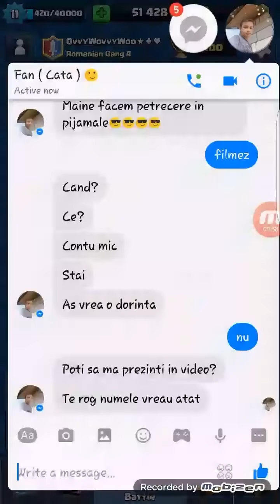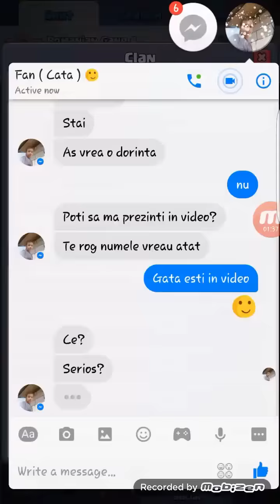#59 Clash Royale "Romania" Va Multumesc Din Suflet Pentru 400 De Abonatii !! LOVE ALL ❤😱❤